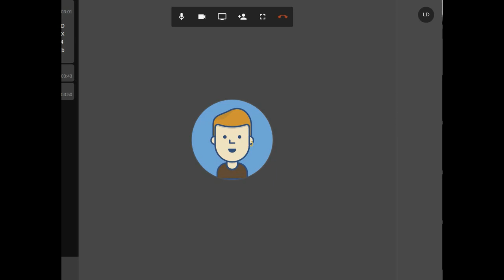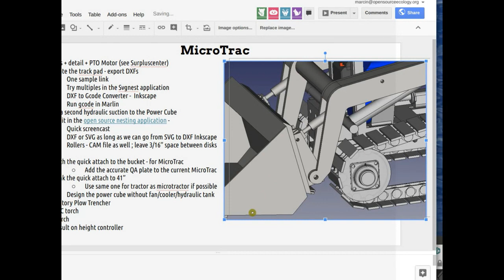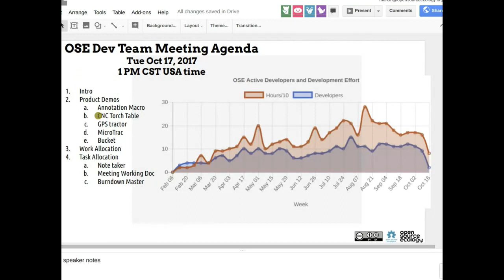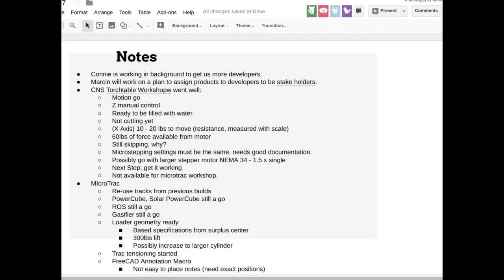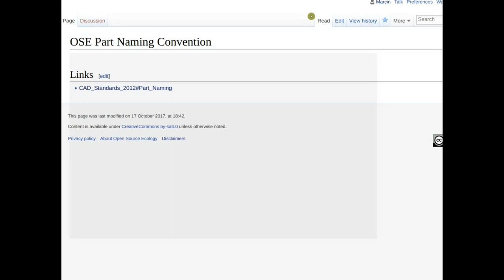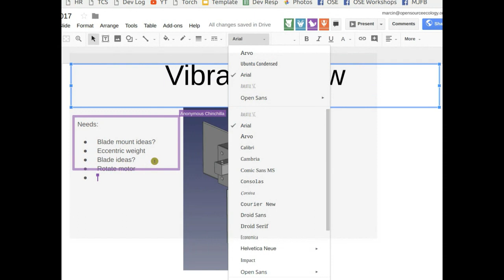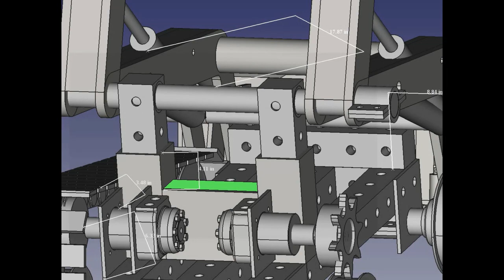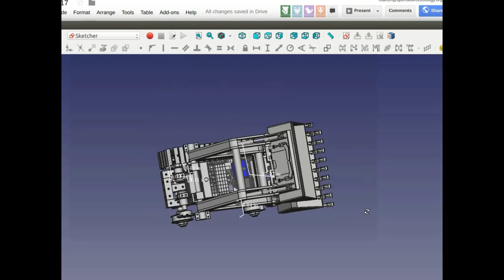Development Team Meeting - October 17, 2017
Results of the CNC Torch Table build, tractor development, WebGL.